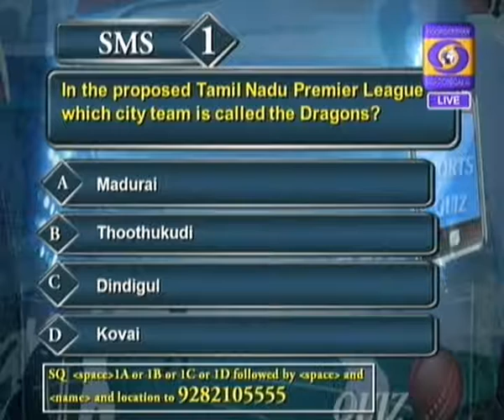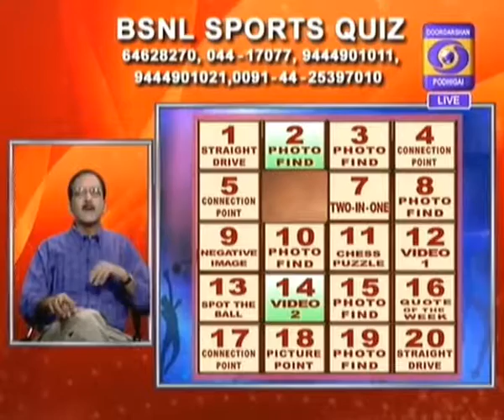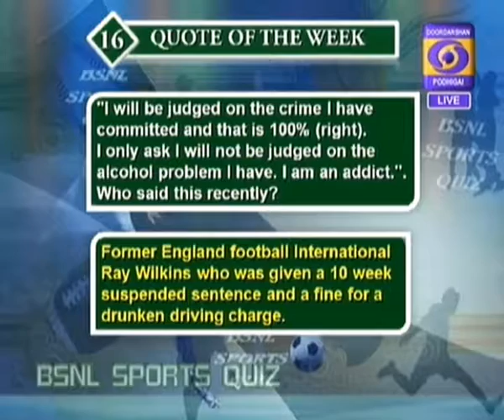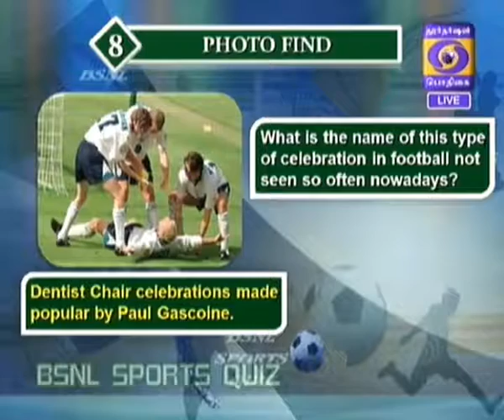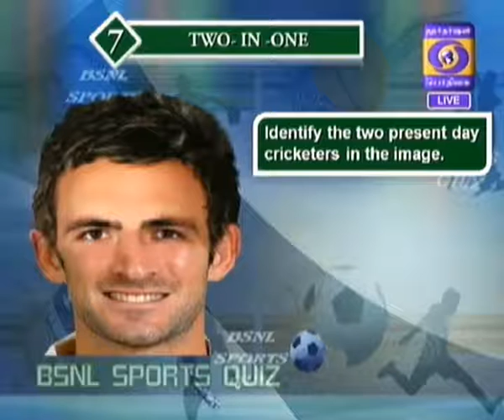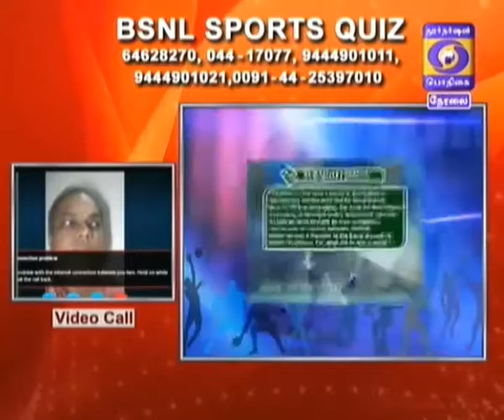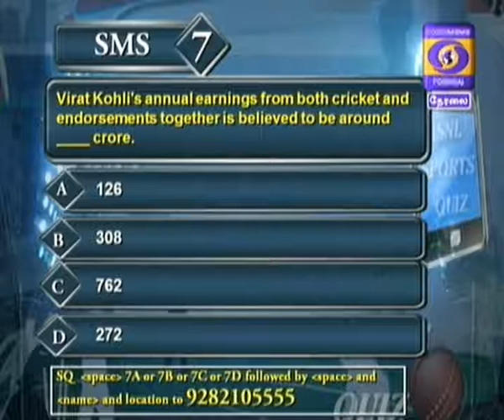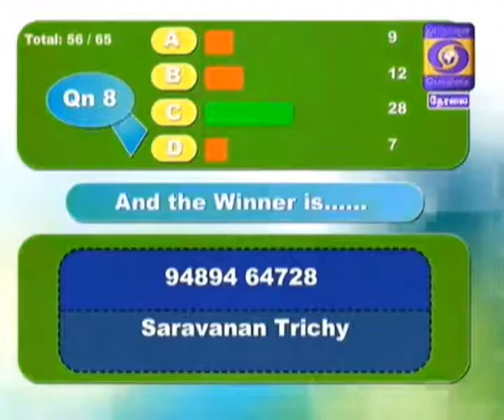DD Sports Quiz - 31 July 2016